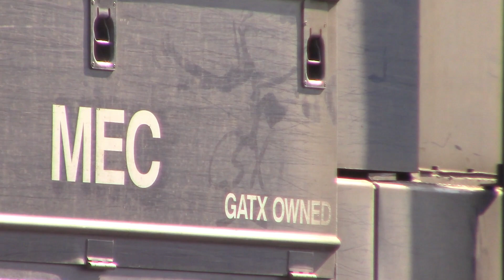ST/Pan Am Railways Action Part 3 May 23rd to 31st 2022